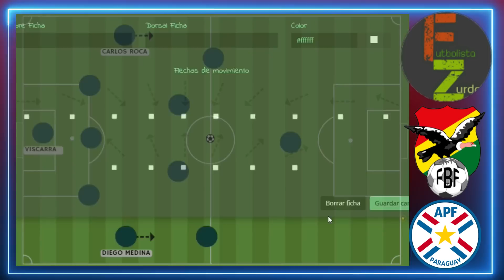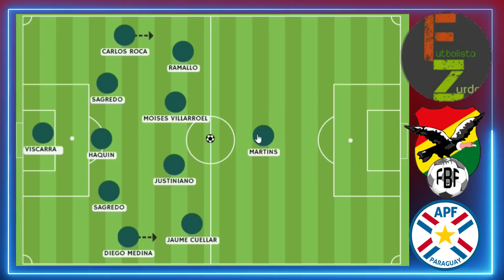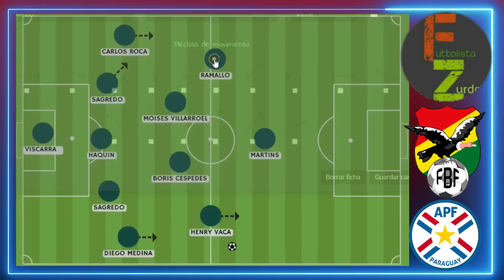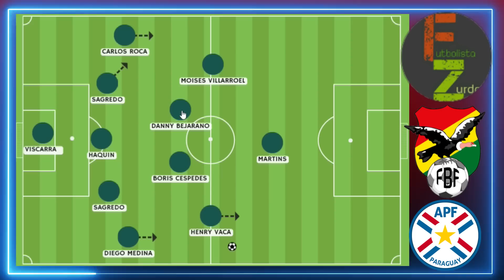ASÍ SERÍA Mi 11 🏆 PARAGUAY vs BOLIVIA 😡 HENRY VACA - MARCELO MARTINS? Eliminatorias Mundial 2026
ASÍ SERÍA Mi 11 🏆 Alineación PARAGUAY vs BOLIVIA 😡 Fecha 4 Eliminatorias Mundial 2026

TECNO Mobile Bolivia,Comunicación del Estado Plurinacional de Bolivia,bolivar fichajes,Calidad Fotográfica | Camon 20 Premier 5G | CAMON 20 SERIES,Potencia para Jugar | POVA 5,Todo el día online con Entel,entel bolivia,Iniciamos la construcción del tramo carretero y un puente vehicular en Escoma,Tu también necesitas un plan con Todo! Por que contratando todo en Tigo AHORRAS!,tigo bolivia,Paquete Aniversario La Paz,Paquetes Ilimitados,pedidos ya bolivia,pedidos ya,Tenemos 23 millones de toneladas de litio,Obras entregadas para la LaPaz en su mes aniversario,Bicentenario de Bolivia: sueños cumplidos y la radiante energía del futuro litio,La fuerza de la juventud rumbo al Bicentenario de Bolivia
La fuerza de la juventud rumbo al Bicentenario de Bolivia
Tu también necesitas un plan con Todo! Por que contratando todo en Tigo AHORRAS!
Entregamos sistemas de riego en Chuma
Iniciamos la construcción del tramo carretero y un puente vehicular en Escoma
Inauguramos La Paz Expone en el Campo Ferial Chuquiago Marka
Todo el día online con Entel 😎
Cumplir tus sueños está en tus manos 🤩
Paquetes Ilimitados 📱
Paquete Aniversario La Paz ❤️💚
Potencia para Jugar | POVA 5
Calidad Fotográfica | Camon 20 Premier 5G | CAMON 20 SERIES
​1GIGA X Bs.10​ tigo bolivia
Ahorra TODO con Tigo
Estudia con los Misioneros - VENIR A CRISTO